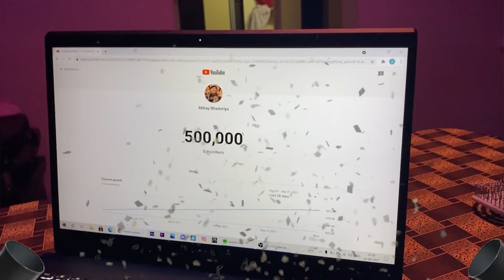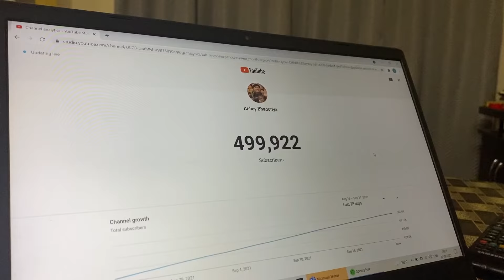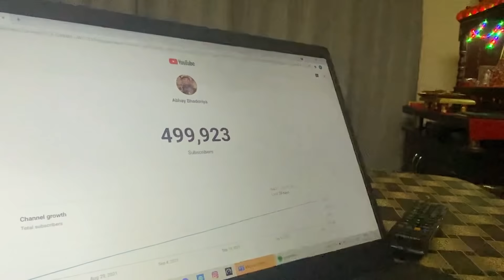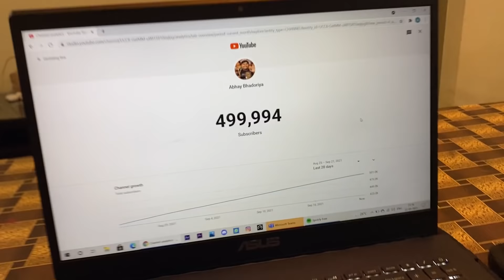500K subscribers completed 😍 | Vlog - 95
Thank you so much for your immense love and support ❤️
We are blessed to have you all❤️🙈
Now Road to 1Million✨
Hey everyone
so guys as per on your request Hum lekar aa chuke hai humare poore din ka Vlog ✌️
and agar aap logon ko aise hi daily vlogs chaiye to niche comments section mein bataiye❤️😁

abhay_bhadoriya.